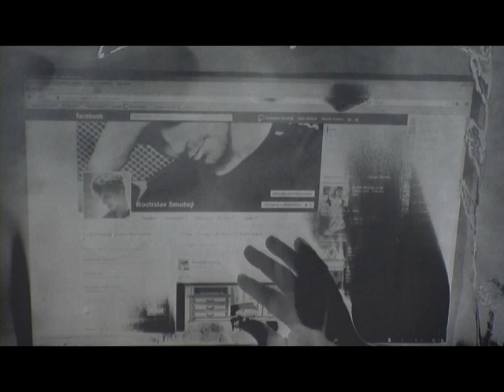Vernisáž R. Smutný_duben 2014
Vernisáž výstavy fotografií Rostislava Smutného v Galerii Žlutý kopec.